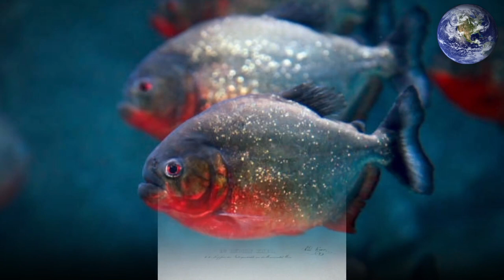স্বাদু পানির এক ভয়ংকর মাছ লাল পিরানহা সম্পর্কে | Red Bellied Piranha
স্বাদু পানির এক ভয়ংকর মাছ লাল পিরানহা সম্পর্কে।

✅এই ভিডিওর সমস্ত তথ্য বিভিন্ন নির্ভরযোগ্য ওয়েবসাইট থেকে নেওয়া হয়েছে।

🌎 ইতিহাসে পৃথিবী :
ইতিহাসের পৃথিবী এসেছে আপনার নানা অজানা বিষয়বস্তু সম্পর্কে জানাতে তাই এই সুবর্ণ অগ্রযাত্রায় আপনাদের প্রত্যেকের সর্বোচ্চ সহযোগিতা কাম্য করছি ধন্যবাদ।